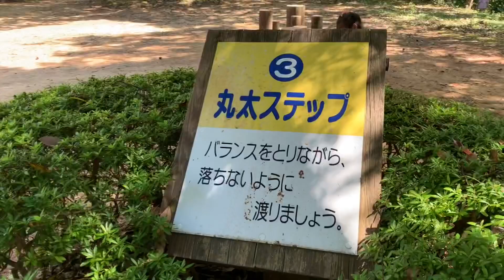Nodake Lake Park | Nagasaki Japan | Main Part of the Lake